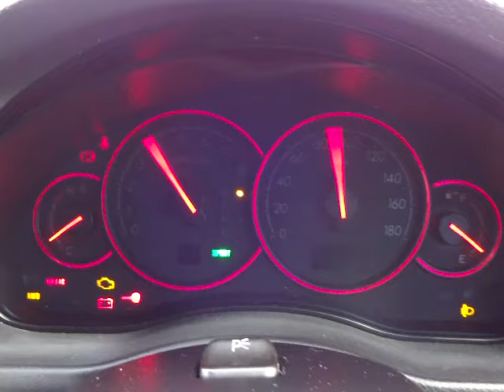スバル レガシィB4 ブリッツェン 2006モデル 4WD エンジン音 (A074)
スバル レガシィB4 ブリッツェン 2006モデル 4WD エンジン音

sakucity nagano
Models. Valid